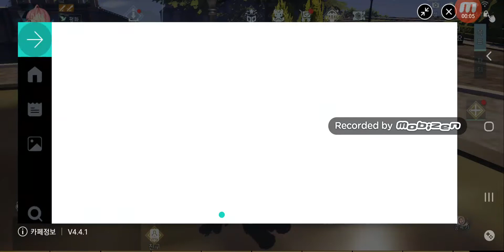dx 신세기의 전쟁 마사무네를 만나다